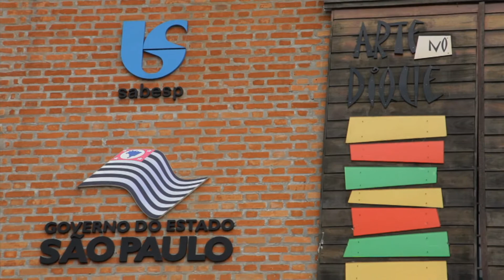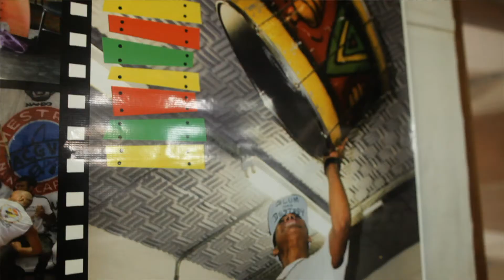Áfricas no Brasil - Arte no Dique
Vídeo da terceira etapa do projeto Áfricas no Brasil,
realizado no Instituto Arte No Dique, em Santos.
Projeto realizado com apoio do Proac.